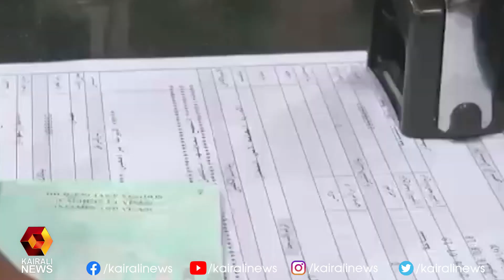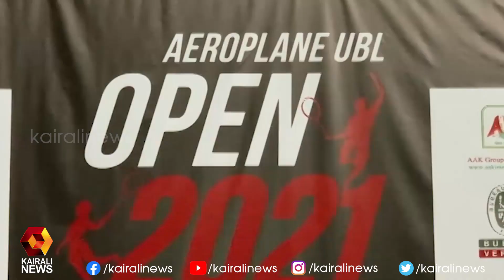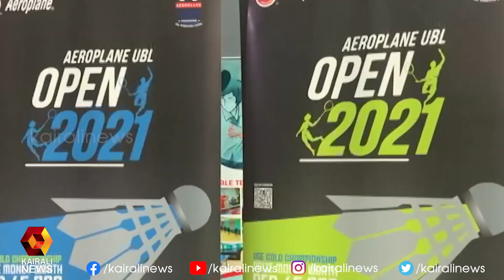കുവൈത്തില്‍ ഈ വര്‍ഷം റെസിഡന്‍സ് പെര്‍മിറ്റ് നഷ്ടമായത് മൂന്നു ലക്ഷത്തിലേറെ പ്രവാസികള്‍ക്ക്